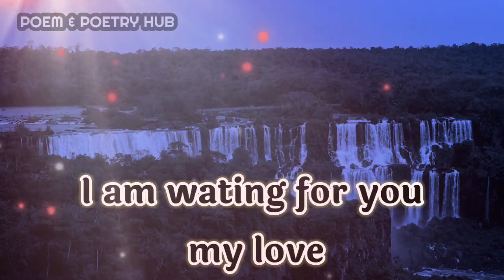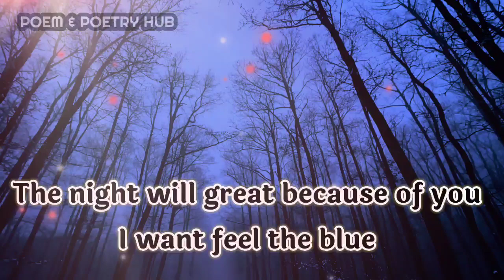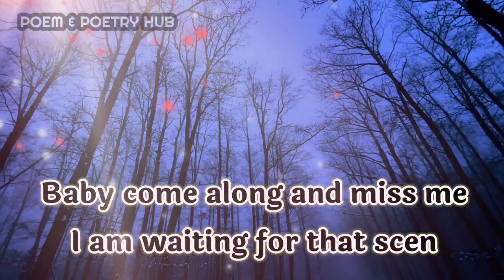Dm to df love letter song🤞💌🎁" I am wating for you on Facebook chat"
dm reunion

        👇music credits👇
Music used
What The Heart sees by Jonny Easton

Thanks.